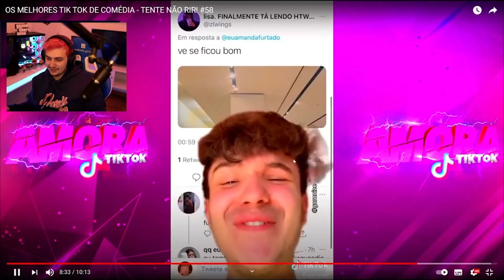OLHA O QUE ELA FEZ - AMORA TENTE NÃO RIR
LIVE HOJE AS 18 HORAS NO FB 🔴 O PRIMEIRO BANCO CENTRAL!. Peço para vcs seguirem no instagram (@gabepeixe) e acompanhar tudo por lá, tanto horario das lives como propio instagram s2